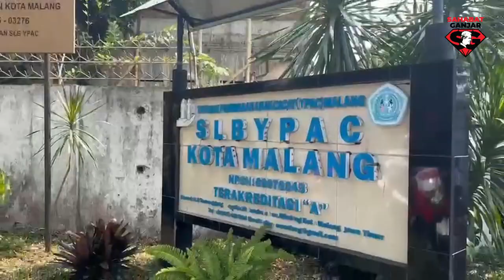RATUSAN RELAWAN GANJAR PRANOWO TELAH BERKUMPUL SEJAK PAGI HARI.